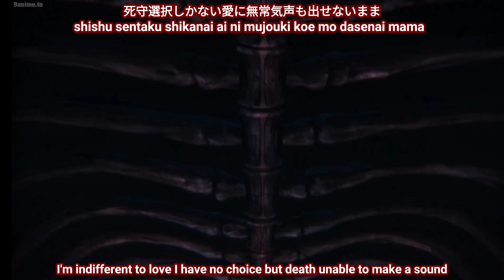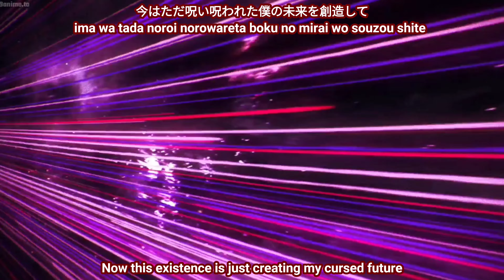Kaikai Kitan [Jujutsu Kaisen AMV]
Song: Kaikai Kitan
Artist: Eve